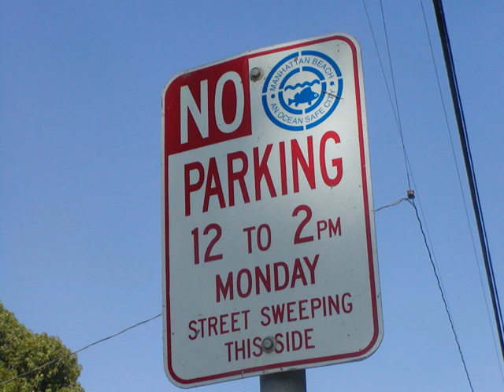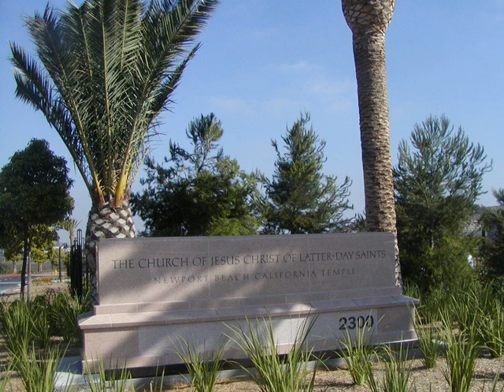Newport Beach CA USA